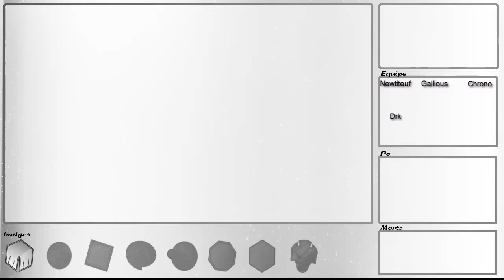Let's Play -Pokémon Soul Silver Nuzlocke Challenge #6 La Team Rocket prévois un mauvais coup !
Hey salut tout le monde on se retrouve dans ce Let's Play de Pokémon Soul Silver Nuzlocke Challenge #6 dans cette épisode on va finir les caves jumelles une évolution des drésseur qui veulent nous mettre les Pokémon Ko qu'il sont simpas ensuite on se rend à Ecorsia  on apprends que l'aréne est fermer donc on va dans un puits pour sauver les pauvres ramollos et qui voit t'on la Team Rocket rien que ça !  qu'il prévoir un mauvais coup
on va en découdre .

Régles du Nuzlocke Challenge :

- Si le  Pokémon tombe  K-O est définitivement mort. sois vous le relaché sois vous le mettez dans une boîte mais vous ne pourez plus l'utiliser !

- Un seul Pokémon capturable par route,zone en gros le premier Pokémon rencontré

                Régles supplémentaire

Donner des surnoms au Pokémon
Capturer Mettre Ko les légendaires mais ne pourras pas les utiliser !
 Pokémon Dark Destiny

Bon visionnages les abonnées .